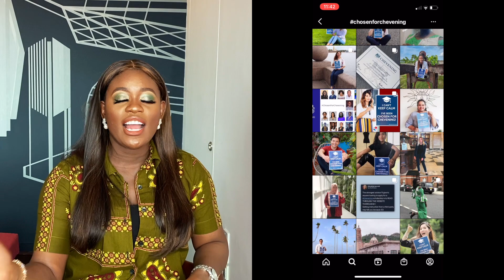WHAT TO EXPECT FROM CHEVENING INTERVIEW OUTCOME; CONDITIONALLY SELECTED, RESERVE, WHAT NEXT?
This video shares a step by step guide on what to expect after the chevening interview outcome for those who have been conditionally selected for the Chevening Award. From the chevening interview feedback, final award letter, applying for visa, travelling to UK, this video shares insight of the chevening journey and beginning of the Chevening experience in the UK.